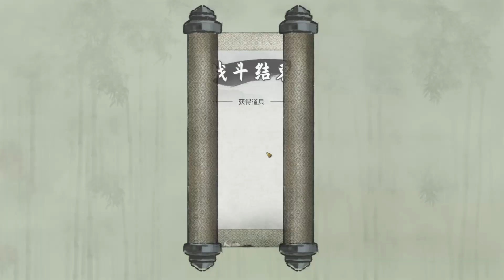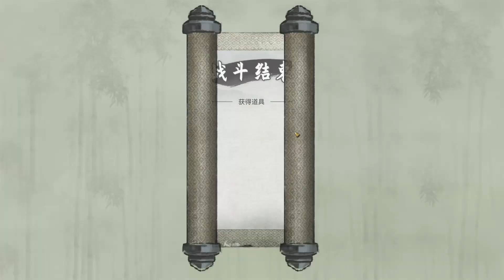Grinding Month | New Early Access Chinese Cultivation Game Gui Gu Ba Huang 鬼谷八荒 E36